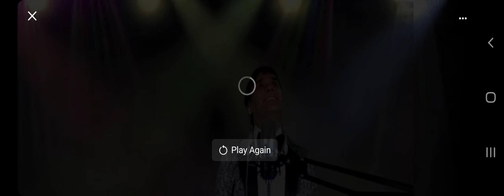ain't it finny